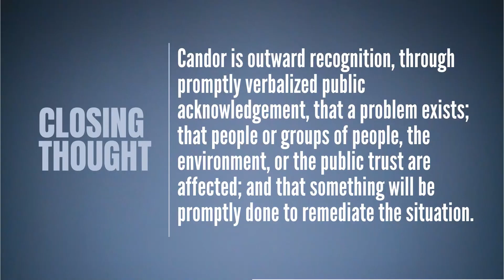Two Minute Drill: Candor (#13)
Welcome back to our series on Seeking Forgiveness. Today we will cover Step #1 Candor: Outward recognition, through promptly verbalized public acknowledgement, that a problem exists; that people or groups of people, the environment, or the public trust are affected; and that something will be promptly done to remediate the situation.

Seeking Forgiveness is society’s requirement for relationship, trust, and credibility restoration. Adverse situations using this template are remediated faster cost a lot less, are controversial for much shorter periods of time, suffer less litigation, and help the victims come to closure more quickly. Obtaining forgiveness involves completing the nine steps Jim talks about in this series. To achieve success in the shortest possible time, these steps should be initiates and completed as quickly as possible: like start them all today. Skip a step or be insincere and the process will be incomplete and fundamentally fail.

Transcript:
"Welcome to the second installment of Seeking Forgiveness, my nine-step process for recovering from creating victims.

The first step in Seeking Forgiveness is what I call Candor. I define candor as truth with an attitude delivered right now. It’s really the public, verbalized acknowledgement that something adverse has happened that’s hurting people, animals, or the environment, and sometimes all three.

Failing to talk about this in the beginning and then failing to talk about this as you go through the process of responding, begins to allow other narratives to be created by other people: the victims, lawyers, broadcasters, newsmakers, and social media.

So, if you want to control the narrative and tell the truth, this is really the first step. Candor. Truth with an attitude, delivered right now and every time."
END TRANSCRIPT

Two Minute Drills is a series of video discussions presented by Jim Lukaszewski, America's Crisis Guru®. In each 2 minute video, Jim presents an intense, powerful, single topic discussions of crucial current public relations and leadership issues and topics: decency, civility, integrity; The Decency Code; Avoiding fatal (often intentional) crisis response errors; counteracting unconscionable leadership behaviors, reputation and leadership recovery, helping leaders and those who advise them and their organizations prepare for, respond to, and recover from crisis; managing the victim dimension of crises.